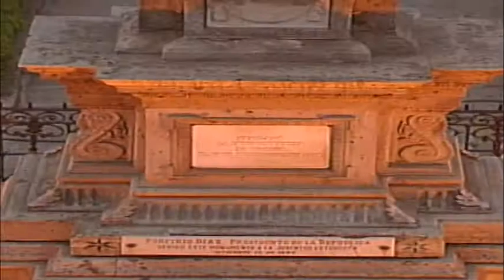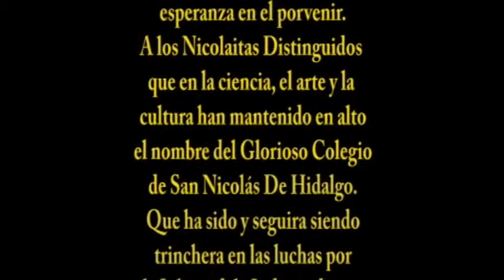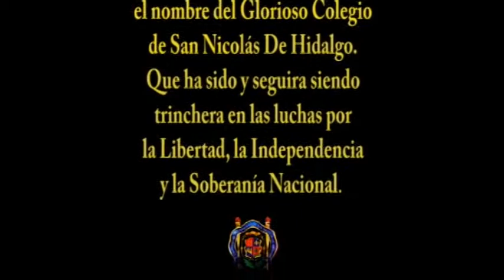Orgullo Nicolaita 10 de mayo 2014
RECORDANDO EL LEGADO DE DON MIGUEL HIDALGO Y COSTILLA, QUIEN ES EX RECTOR PERENE DE ESTA UNVIERSIDAD.
EN EL  261 ANIVERSARIO DEL NATALICIO DEL DON MIGUEL HIDALGO Y COSTILLA, EL TITULAR DE LA ASOCIACION NACIONAL DE UNIVERSIDADES E INSTITUCIONES DE EDUCACIÓN SUPERIOR, ENRIQUE FERNANDEZ FASSNACHT
EL RECTOR NICOLAITA, SALVADOR JARA GUERRERO, TUVO UNA REUNIÓN CON LOS MEDIOS INFORMATIVOS
LOS PROYECTOS CULTURALES QUE ESTA POR ECHARSE ANDAR EN LA CASA DE HIDALGO POR ORLANDO VALLEJO FIGUEROA
 DAMIAN AREVALO  HABLO DE LA RESPONSABILIDAD QUE TIENEN LOS PROFESORES NICOLAITAS
ANÁLISIS DEL DISCURSO DEL ORADOR OFICIAL, EL TITULAR DE ANUIES:
NICOLAITA DISTINGUIDO, ÉL ES GILBERTO CORTES ROCHA, ESTUDIANTE DEL 5 AÑO DE LA FACULTAD DE DERECHO Y CIENCIAS SOCIALES,
DESTACADA PARTICIPACIÓN EN LA UNIVERSIADA 2014, QUE ESTE SÁBADO LLEGÓ A SU FIN EN LA CIUDAD DE PUEBLA, EL MAESTRO BARAJAS, MENCIONA.